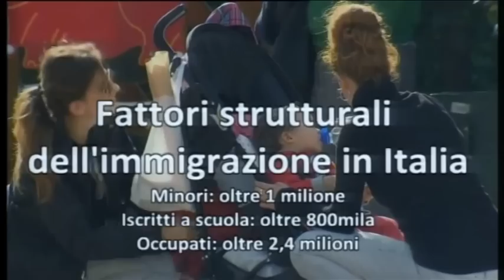Dossier Idos 2014: intervista alla sociologa Serena Piovesan del Cinformi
Diffondere una conoscenza adeguata delle condizioni in cui versano gli immigrati in Italia, ponendo in evidenza chiusure e discriminazioni ma anche indicando le prospettive per un loro superamento. E' questo lo scopo del Dossier statistico nazionale immigrazione del Centro studi e ricerche Idos, realizzato per l’Unar. Il volume, intitolato “Dalle discriminazioni ai diritti”, è stato presentato il 29 ottobre 2014 a Trento e in contemporanea su tutto il territorio nazionale. Dal Dossier 2014 emerge che in Italia i cittadini stranieri residenti alla fine del 2013 sono risultati 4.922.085 su una popolazione di 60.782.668, con un’incidenza dell’8,1%. Le donne sono il 52,7% e i minori oltre 1 milione, mentre sono 802.785 gli iscritti a scuola nell’anno scolastico 2013/2014 (incidenza del 9,0% sulla popolazione scolastica complessiva), tra cui 11.470 rom.